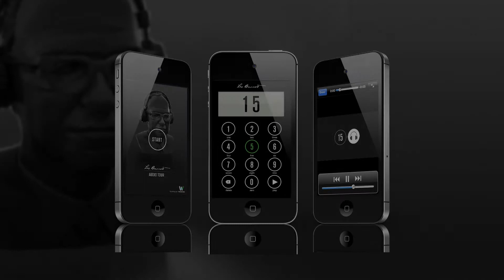Leo Burnett 3D Print